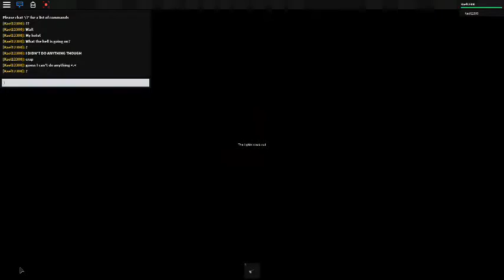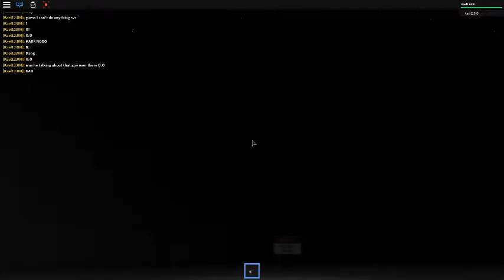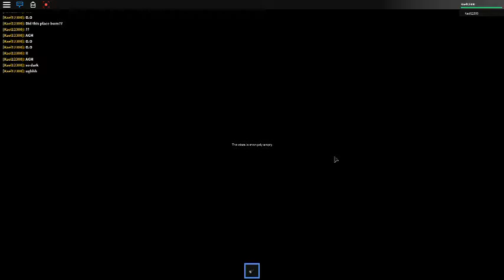Why is my hotel shutdown?(night at the hotel 2)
Why is it shutdown I SWEAR I DIDN'T LET THEM IN THERE IT WAS THERE CHOICE